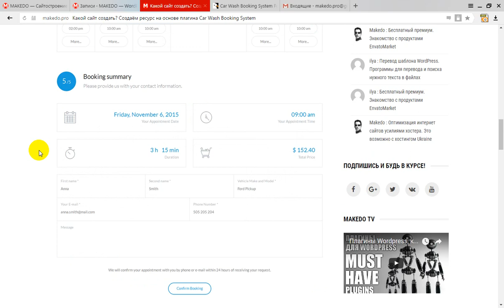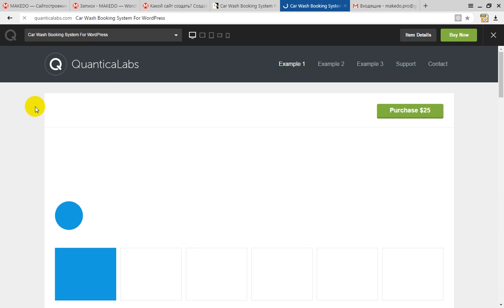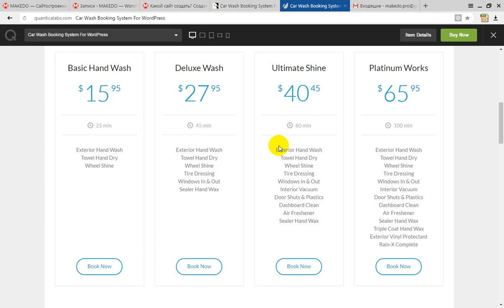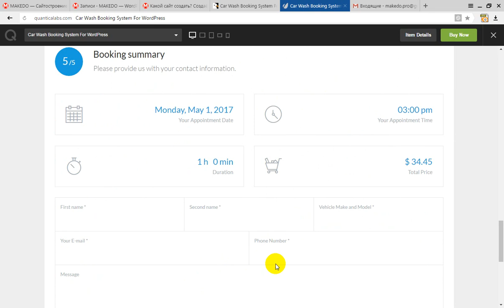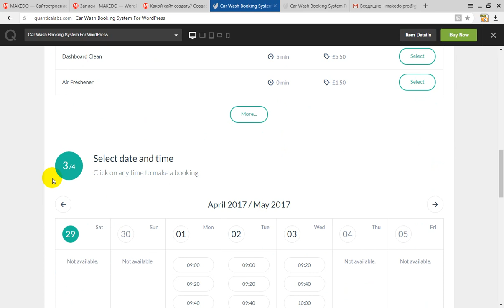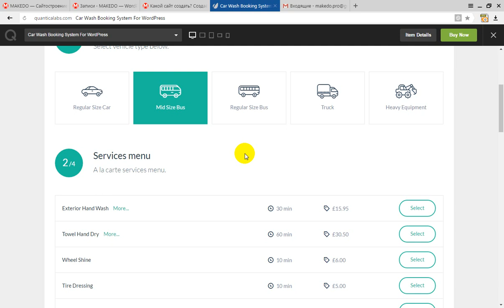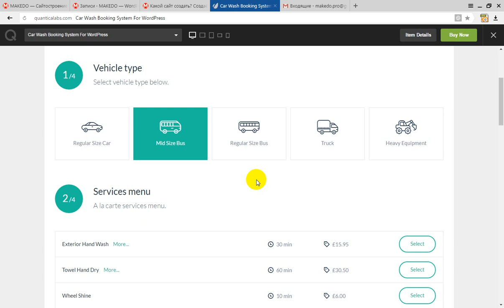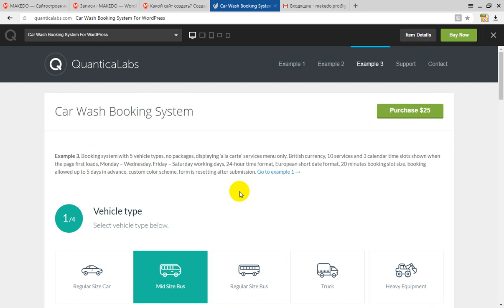Создаём успешный сайт автомойки при помощи простого плагина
Хотите заработать на создании сайтов? Я знаю, как это можно сделать. Из видео вы узнаете, какой тематике стоит уделить внимание,  а затем я расскажу кому можно предложить услугу по созданию такого сайта, и как получить из этого хорошую прибыль. Отличная ниша для соображающих вебмастеров.